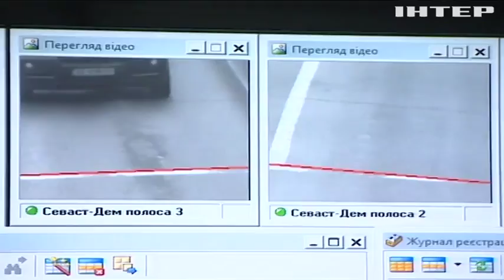Швидкість автомобілів у населених пунктах обмежать до 50 км/год